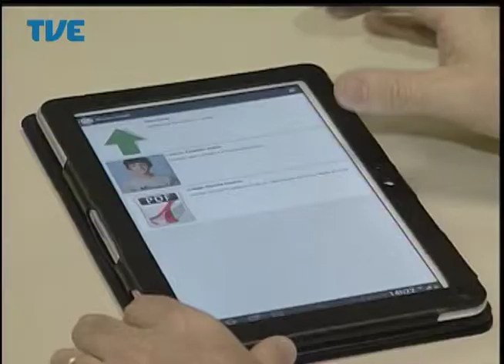Jornal da TVE - Segunda Edição - 07/08/2014 Bloco 2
Oito anos de Lei Maria da Penha, seminário lança manual para o uso não sexista da linguagem. Delegacias de Polícia adotam acolhimento especializado para vítimas de violência no estado. Tudo pronto para o 42º Festival de Cinema de Gramado que começa amanhã.